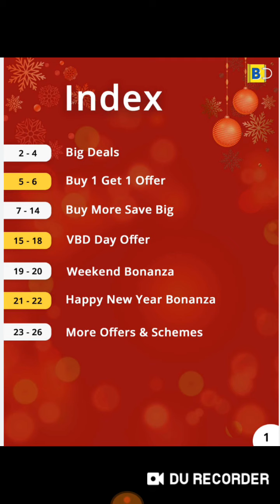Vestige Best Deal December Full Month Offers | VBD Double PV And Other Offers | More Info 8082727266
Vestige Best Deal December Full Month Offers | VBD Double PV And Buy One Get One Free And Other Offers | More Info 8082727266.
Vestige Best Deal December 2020 Offers.

VestigeBestDealDecemberFullMonthOffers VBDDoublePVAndBuyOneGetOneFreeAndOtherOffers MoreInfo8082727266 VestigeBestDealDecember2020 Offers#BDBAllUptodates#